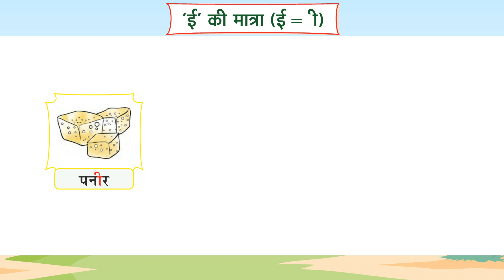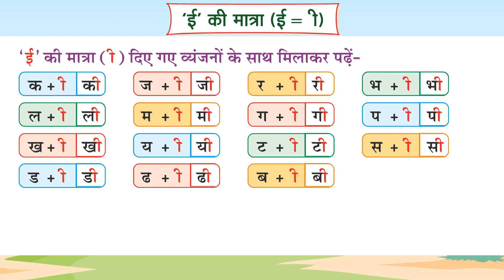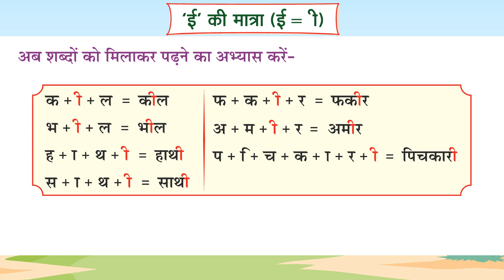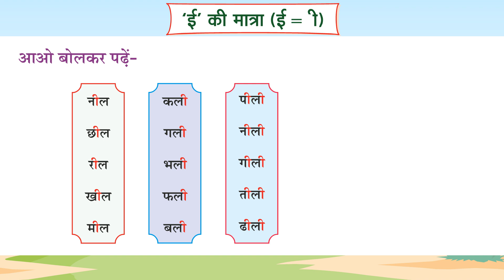Ch 7 | Suman | swar_suman | I ki matra | For children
swar_suman , a new launching of Suman Publication, is embellished with all the features for which the products of Suman Publication are famed i.e. rich study material, creative illustrations, thoughtful presentation, interactive exercises, quality printing and much more. But what makes it different from other is that the books of the series are geared up with digital animation, web-support and animated videos wherever required.